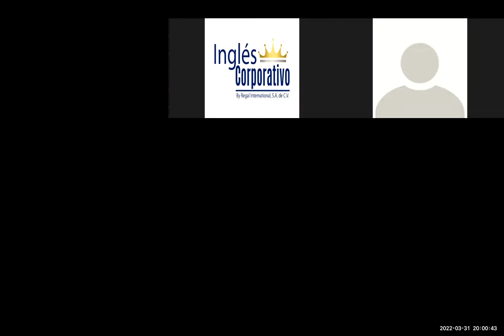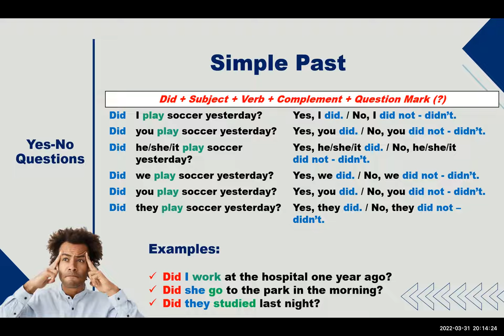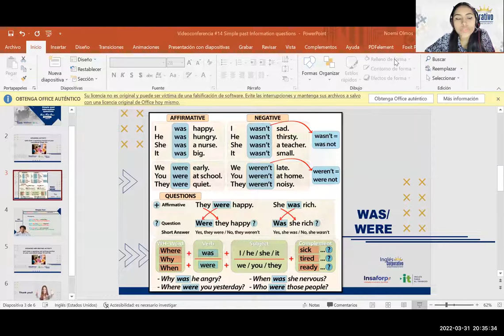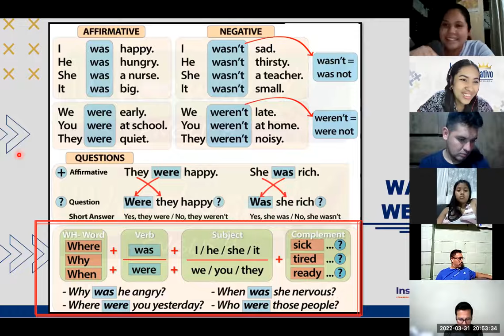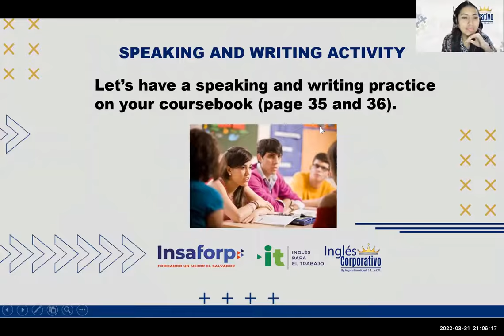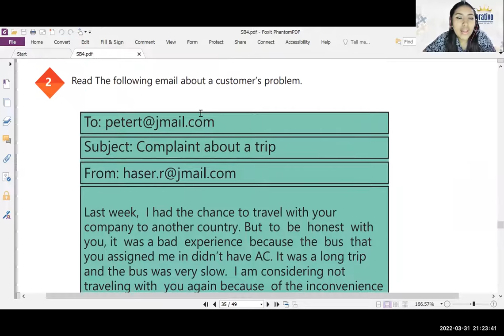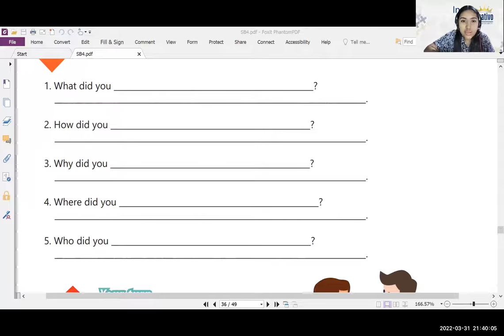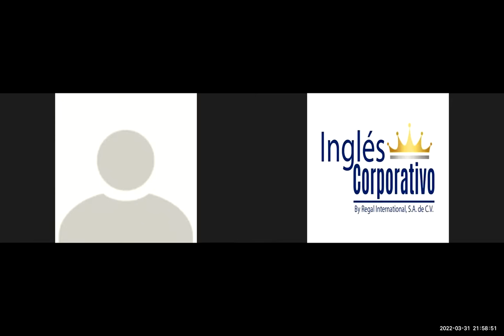Ingles Corporativo- Videoconferencia #14 Principiante 4 Simple past Information questions